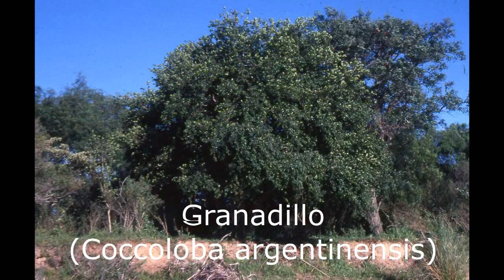Plantas y aves Santa Fe Argentina Parte 14 2022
Chorlito, Pitotoy, Varillero Congo, Galito del agua, Paja brava, Pecho amarillo, Cardenal, Cola de zorro, Granadillo